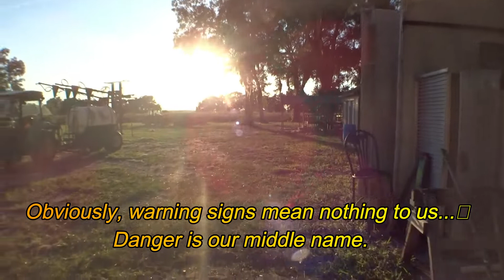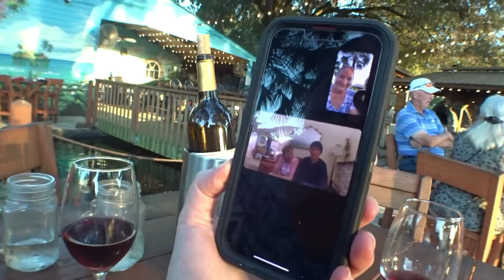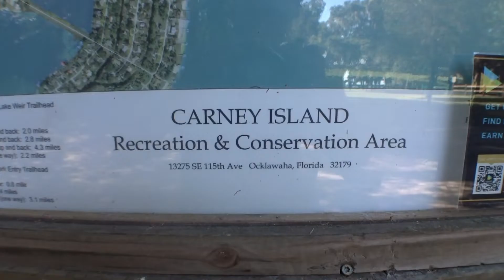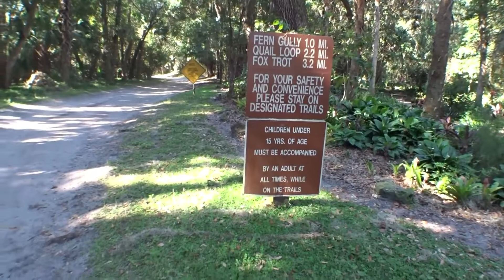Stories Across America at Whispering Oaks Winery in Oxford, FL; 10/8/22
Follow along on our blog StoriesAcrossAmerica.com
Whispering Oaks Winery